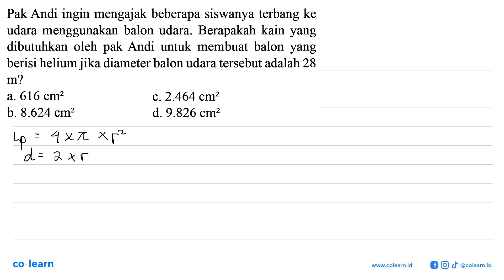Pak Andi ingin mengajak beberapa siswanya terbang ke udara menggunakan balon udara. Berapakah kai...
Pak Andi ingin mengajak beberapa siswanya terbang ke udara menggunakan balon udara. Berapakah kain yang dibutuhkan oleh pak Andi untuk membuat balon yang berisi helium jika diameter balon udara tersebut adalah 28  m  ?

Topik atau Materi: Pemecahan masalah yang melibatkan bangun ruang sisi lengkung - BANGUN RUANG SISI LENGKUNG - GEOMETRI - Matematika Kelas 9 SMP -

00:00 : Bedah Soal
01:00 : Konsep, rumus dan pengertian Pemecahan masalah yang melibatkan bangun ruang sisi lengkung
01:18 : Langkah penyelesaian soal
00:34 : Jawaban akhir
01:04 : Penutup